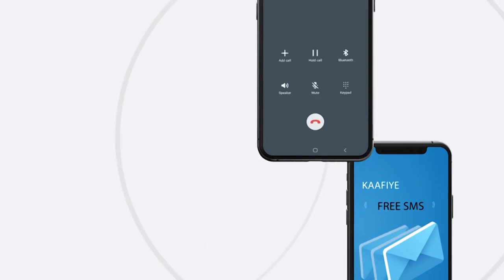''Golaha guurtidu wuxuu noqday guri agoomeed'' Shacabka Hargeysa.